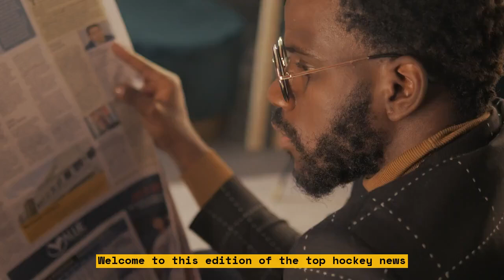Knights surge ahead to 3-2 with Bowen and Winterton's help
In a nail-biting contest, the Knights came out on top in a thrilling 3-2 victory over their opponents. Trailing 2-1 in the early stages, Bowen and Winterton both produced stunning and dramatic performances to give the Knights a win. Bowen equalized with a scintillating strike from inside the penalty area just minutes before halftime, and Winterton showed determination and skill to fire in a long-range free-kick in the dying moments to secure the win.\n

The amazing display of attacking prowess garnered the Knights their third win in five games, and their star men have already been hailed as heroes of the day. With these figures leading the way, the Knights look poised to have a successful campaign and keep rising up in the rankings.